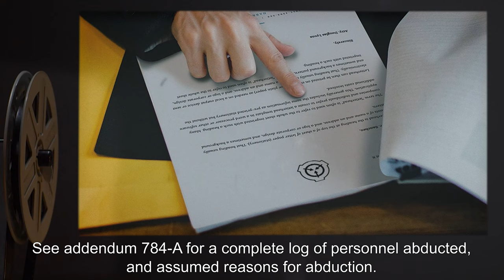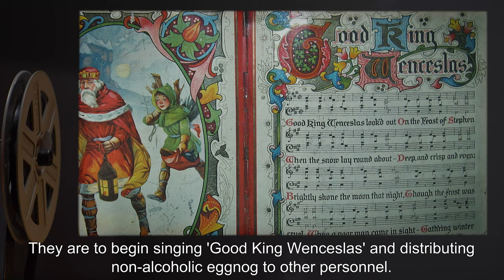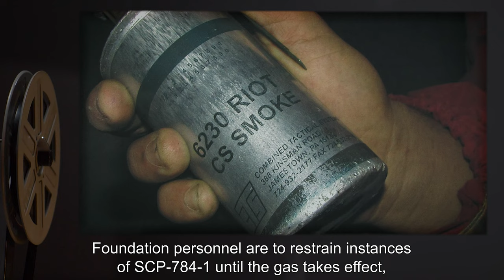SCP-784 | Christmas Cheer (SCP Orientation)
Today we will be studying Item number SCP-784: Christmas Cheer, Object class: Euclid.

SCP-784 is a neighborhood in the town of [REDACTED], Texas. All houses within SCP-784 are occupied by a variable number of instances of SCP-784-1. SCP-784-1 is composed mostly of adult humans, all of whom wear sweaters typically associated with holiday gift giving.

All instances of SCP-784-1 express traits commonly associated with 'Christmas spirit' throughout the year. These traits include singing of Christmas carols, performance of plays commonly associated with the birth of Christ, and various eggnog-related festivities. These activities are engaged in daily, though specific activities will never repeat more than once per week.

Human subjects who do not meet SCP-784's criteria for 'Christmas spirit' will be assaulted by SCP-784-1, incapacitated, and forcibly directed into the nearest household. Attempts to retrieve affected personnel have been met with great resistance on both the part of SCP-784-1 and the affected individual.

and released under Creative Commons Sharealike 3.0. Contributor: Snowshoe

Attribution:  greg peterson